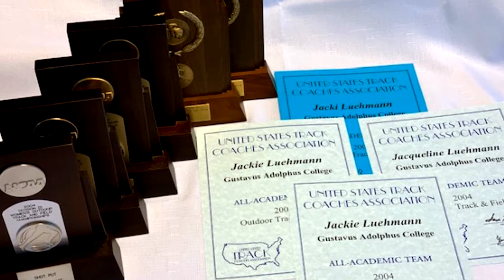2019 Gustavus Athletics Hall of Fame - Jackie Luehmann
Women's track & field thrower Jackie Luehmann '04. Video courtesy of SeeMe Productions.